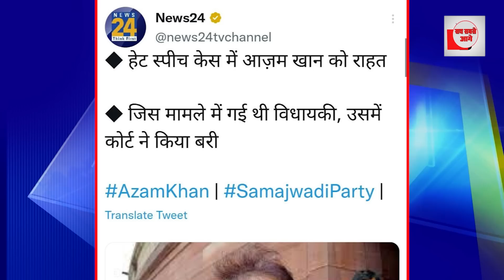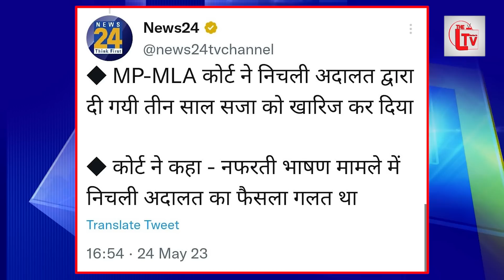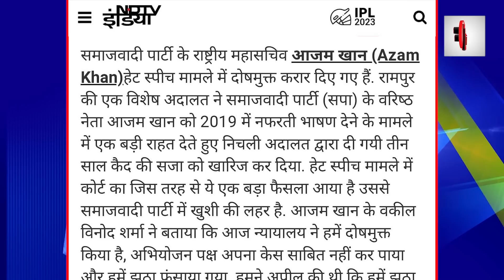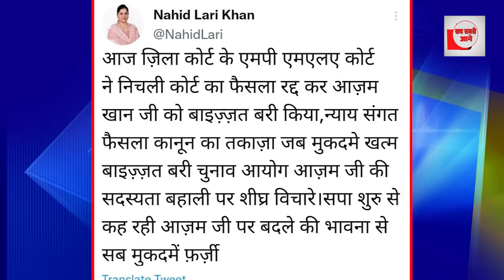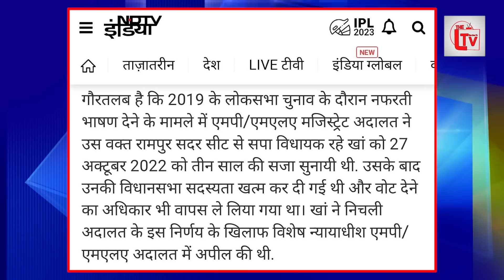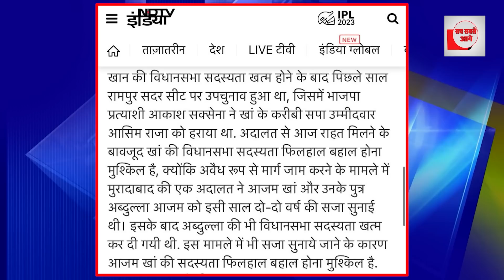आजम खान ने योगी के छक्के छुड़ाए! मंशा पर फेरा दिया पानी?